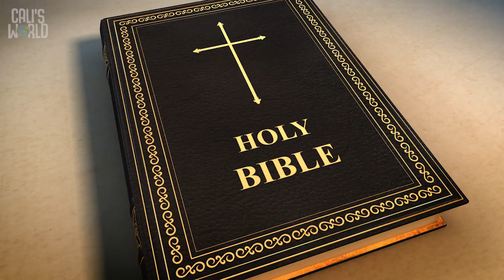We Can Shine God's Light | VineKids Weekly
Hey VineKids do you know what the Bible says in Psalms 27:1?  "The Lord is my Light and my Salvation, whom shall I fear?"
This week we kick off our Easter series "Glow In The Dark" in VineKids! Did you know  We can Shine God's Light"? That's right we can help others know about God as we share who He is to us! Join us for VineKids at The Vine Church at 151 Ribault Street in Spartanburg, South Carolina at 10am where we start our day with worship! Of course if you cant make it you can join us right here or at thevine.tv!

We Can Shine God's Light | VineKids Weekly preschool biblelessonsforkids (03.10.24)